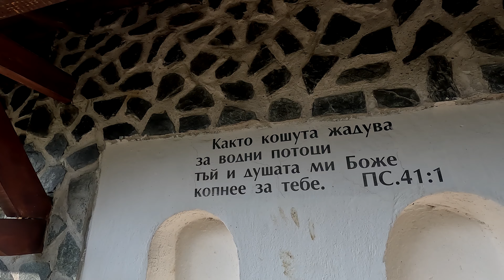Храм "Свети Димитър" - село Челопек (St. Dimitar Temple)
Област Враца. Village of Chelopek, Vratsa District, Bulgaria.